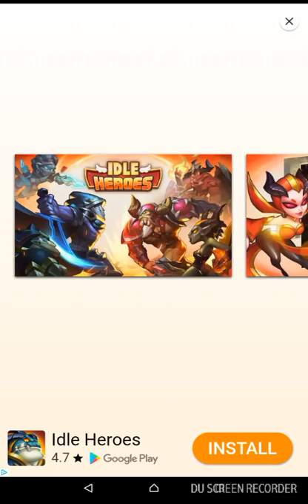July 2, 2018